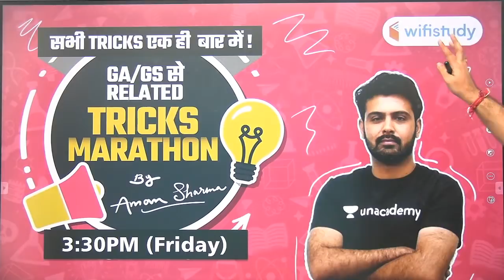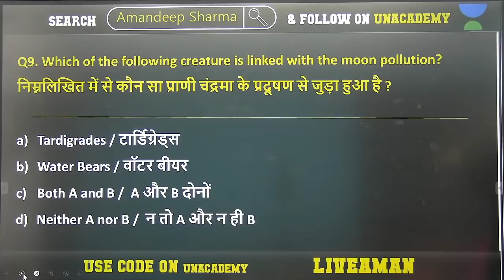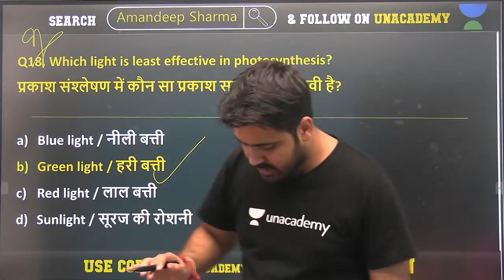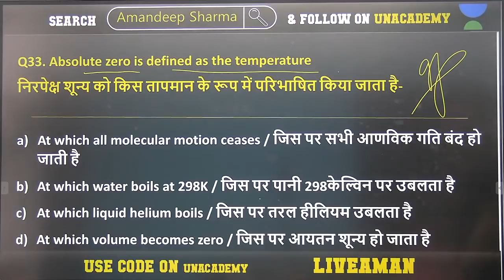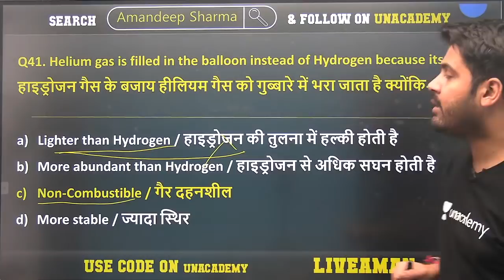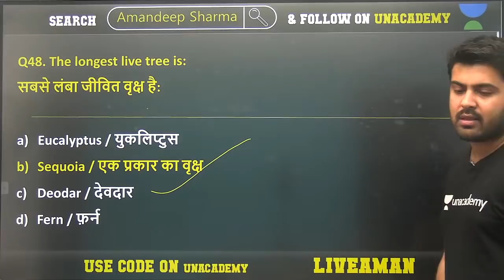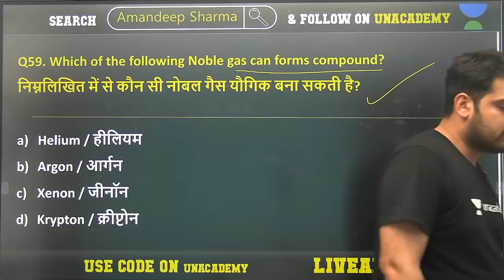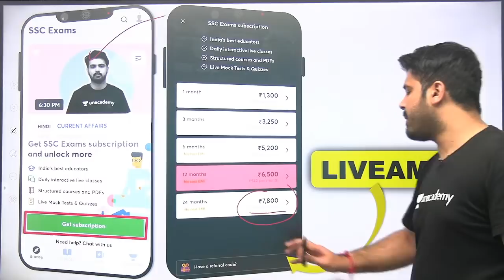All Competitive Exams | General Science by Aman Sir | 5000 Questions of GS (Part-17)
All Competitive Exams | General Science by Aman Sir | 5000 Questions of GS

🚀 9:00 AM - IB ACIO 2021 | GK/GS by Aman Sharma
🚀 8:00 PM - All SSC Exams 2020-21 | GS by Aman Sir

✿ Early Morning Shows :
05:00 AM - RRB NTPC GK by Krati Ma'am
05:30 AM - Reasoning For All Exams by Samashti Ma'am

✿  IBPS PO 2020/SSC :
06:30 AM English by Anchal Ma'am

✿ Morning Shows :
07:00 AM - Current Affairs Show by Krati Ma'am
08:15 AM - The Hindu Editorial by Gauri Ma'am

✿ IB ACIO 2021:
09:00 AM - GK/GS by Aman Sharma
09:30 AM - Reasoning by Ritika Tomar
10:00 AM - Maths by Prabal Lavaniya
11:00 AM - English by Aisha Rasheed

✿ SSC/Railway :
11:30 AM - Reasoning by Akash Sir
12:00 PM - Maths by Ajay Sir
12:30 PM - GK by Alok Sir

✿ SSC  CGL/CHSL 2021 (Foundation Batch) :
01:00 PM - English by Gauri Ma'am
01:30 PM - Maths by Prabal Sir
02:00 PM - GK by Ankit Sir
02:30 PM - Reasoning by Ritika Ma'am

✿ RRB Group D 2019 & RRB NTPC :
03:00 PM - Maths by Deepndra Sir
04:00 PM - Reasoning by Akash Chaturvedi Sir

✿ RRB NTPC 2019 (CBT-1) :
4:30 PM - RRB NTPC | GK + Science by Rohit Kumar
5:30 PM - Reasoning by Ritika Ma'am
6:00 PM - Maths by Prabal Sir

✿ All SSC Exams 2021 :
07:00 PM - GK by Rohit Sir
08:00 PM - General Science by Aman Sir
08:30 PM - Maths by Deepndra Sir
09:00 PM - English by Aisha Ma'am

✿ For All SSC & NTPC Exams :
7:30 PM - GK/GS/GA by Mahendra Ratnoo

✿ RRB NTPC 2019 & Group D 2019 :
09:30 PM - GK Live test by Aman Sir

✿ For All Bank Exams 2020 :
10:00 PM - Maths by Chandan Sir

1. One Subscription, Unlimited Access
2. Learn from your favorite teacher
3. Real time interaction with teacher
4. You can ask doubts in live class
5. Limited students
6. Download the videos & watch offline